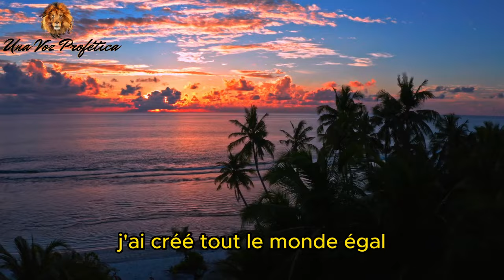🦅 DIEU attend pour vous dire... Message de DIEU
Bonjour à tous nos chers abonnés !

Dieu attend de vous dire quelque chose de très important. Il veut partager sa sagesse, son amour et ses conseils dans votre vie.

Ouvrez votre cœur et votre oreille pour entendre sa voix aimante. Soyez en phase avec la spiritualité et permettez à sa présence de remplir chaque partie de vous.

Sachez que Dieu est un Père aimant qui est toujours prêt à vous écouter, vous accueillir et vous guider. Il vous connaît profondément et comprend vos besoins et vos désirs les plus profonds.

Faites confiance à sa sagesse et à son plan pour vous. Il a vos meilleurs intérêts à l'esprit et vous a conduit sur des chemins de lumière et de paix.

Prenez un moment pour la prière et la méditation, en recherchant une connexion directe avec Lui. Ressentez la présence divine autour de vous et sachez qu'il est toujours là pour vous.

Rappelez-vous que vous n'êtes jamais seul. Dieu est toujours à vos côtés, vous tenant la main et prenant soin de chaque détail de votre vie.

Recevez son message avec gratitude et humilité. Soyez ouvert pour recevoir Son amour inconditionnel et Sa sagesse qui guideront vos pas.

Puissiez-vous sentir la présence divine dans votre vie, illuminant vos journées d'espoir, de paix et de joie.

Avec tout mon amour et toutes mes bénédictions,

étiqueter
message de dieu, message de foi, message d'espoir, parole de dieu, message de dieu à moi, message de bonjour, message, message de bon après midi, message de bonne nuit, message de dieu aujourd'hui, message de paix, message de amour, message de pardon, message de remerciement, message de réconfort, message de salut, message d'inspiration, message de dieu à vous, message urgent de dieu, message de dieu à vous, message du jour, message de la parole de dieu

🙏✨ Nous voulons vous rappeler que Dieu a un but pour chacun de nous et nous voulons qu'Il bénisse la vie de chacun de vous. Nous espérons que nous pourrons continuer à partager des messages édifiants et inspirants qui peuvent vous aider à affronter les défis de la vie avec foi et espoir.

N'oubliez pas de donner un Like ✅,
Partagez ce message avec vos proches 📣📢,
Notre objectif est de vous apporter les messages du Seigneur Dieu, comme un phare guidant le navire à la dérive vers les eaux calmes du port sûr. Nous espérons que ces messages pourront allumer une flamme dans votre cœur, vous guidant vers la volonté de Dieu Tout-Puissant.

Que ces messages de Dieu, de Jésus, des anges et de l'univers soient comme une boussole dans votre vie, vous guidant vers une vie positive, l'abondance financière et la gratitude. Que les signes de l'univers soient toujours présents dans votre vie, vous indiquant la voie à suivre.

La vie est un voyage passionnant, plein de hauts et de bas. Mais quand nous marchons main dans la main avec Dieu, tout devient plus léger et plus beau. Nous espérons pouvoir vous aider sur votre chemin avec ces messages de Dieu aujourd'hui et toujours.

Donc, si vous n'êtes pas encore abonné à notre chaîne, faites-le maintenant et n'oubliez pas d'aimer et de partager nos vidéos.
Que Dieu vous bénisse tous!

Si vous écoutez ce message aujourd'hui, vous pourriez recevoir un miracle plus tôt que vous ne le pensez ! Merci d'avoir ouvert votre cœur à ce merveilleux message du ciel. 🌞❤️

Que la paix de Dieu soit toujours dans votre cœur ! 🙏✨

Amour de Dieu
Esprit Saint